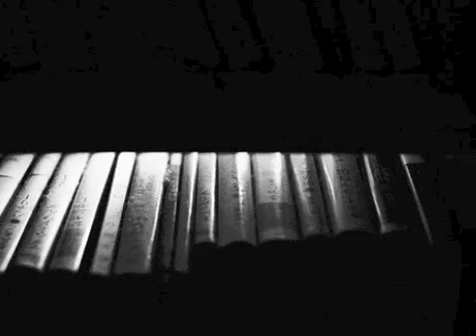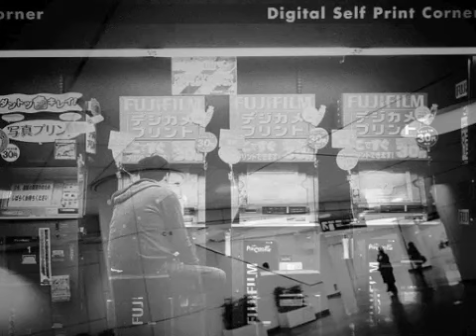jim bingham selected photography 2010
photography: jim bingham, music: ian hartley